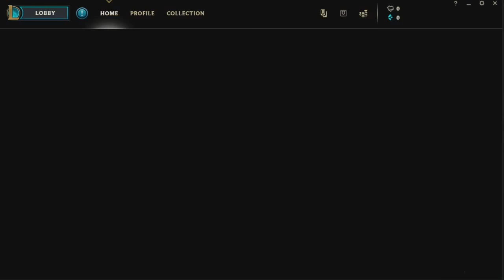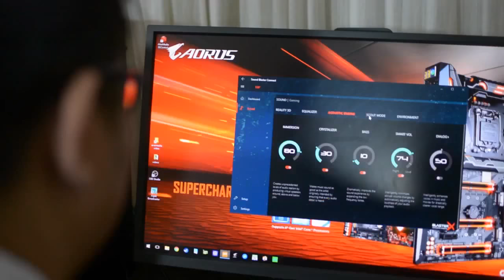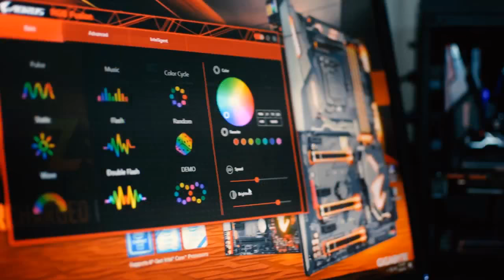🏆 Aorus League - One Last Invasion Vs NightFall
Aorus League tournament presented by Intel & Gigabyte is the biggest League Of Legends tournament in Egypt & the Middle East, with over 160 Teams participating only from EGYPT! Teams all around Egypt gathered to play the tournament for the title of Aorus Champions and the PrizePool of 30,000 EGP.

Egypt eSports scene is getting bigger and bigger over the years and gave birth to many talented young eSports players that are considered the best in the Arab scene and getting ready to compete on an international level one day.

Casted by: TheMoro9 & WhiteBeard

Gamers Lounge is first Official e-Sports organization in Egypt with experienced members who want to develop gaming in Middle-East & North Africa region.
We organize high level gaming tournaments and events with the aim of changing the Arabic eSports scene and providing players with the best gaming experience & environment.